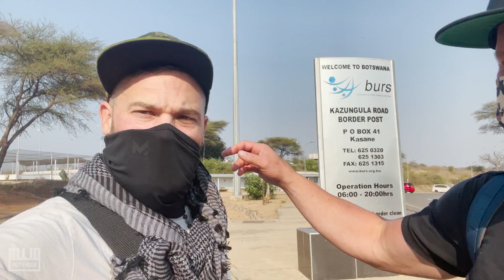SUPER FRIENDS AFRICA ADVENTURE FT. DR. KELLY STARRETT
STAY CLASSY MEATS:  code UMSO for discount on meat delivery.